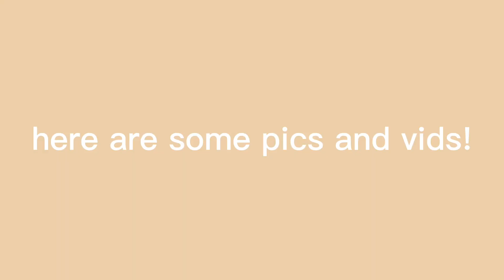GRWM for a baseball game!!⚾️